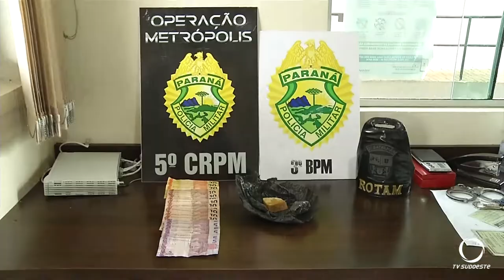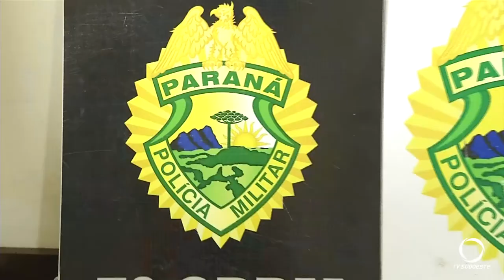Rotam do 3º BPM apreende crack suficiente para produzir 400 pedras na PR 280